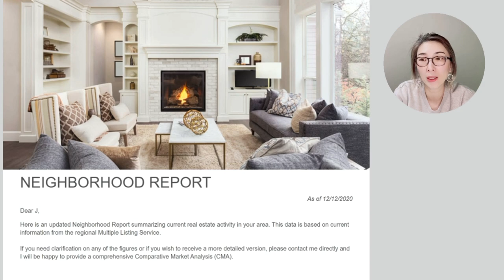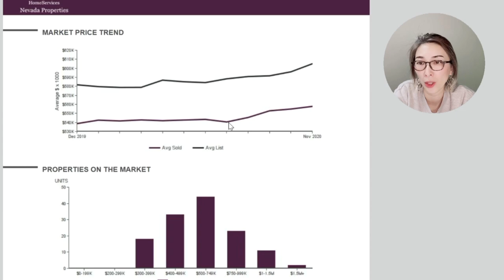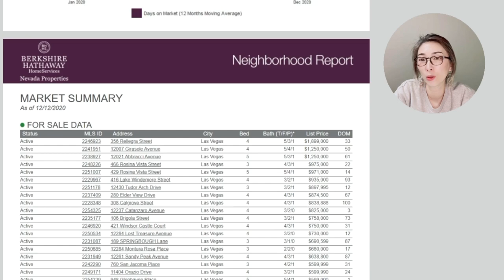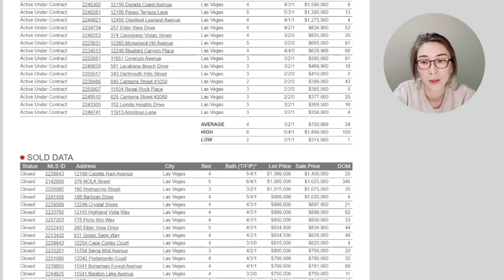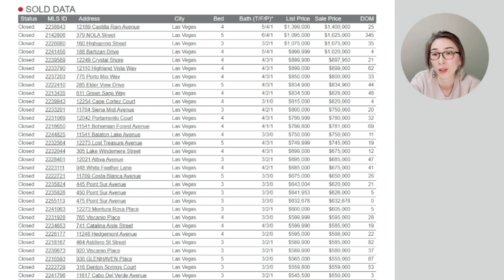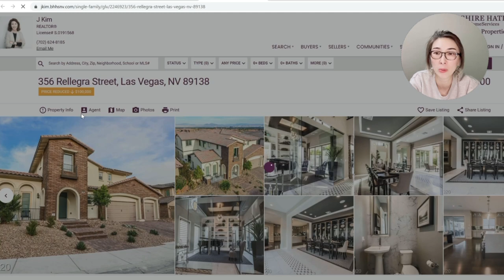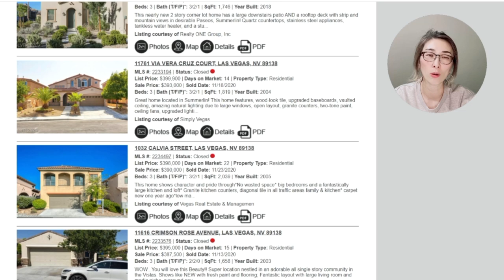추천 라스베가스 부동산 | 꼭! 신청하세요!! 시장에 리스트 된 베스트 판매 매물 현황 | Neighborhood Report | 놀라운 미국집 구매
Neighborhood Report(네이버후드 리포트) 신청하는 순서
1. "리포트 신청합니다" 유튜브 댓글달기
2. 홈페이지 방문 가입
3. 원하는 지역 리포트 요청 - 카카오톡 혹은 이메일로 원하시는 지역을 자세히 남겨주세요.

J Kim
Berkshire Hathaway Home Services, Nevada Properties
Realtor, Real Estate Sales Agent LIC S. 0191568

카카오톡: JCAMP - 친구추가 하세요